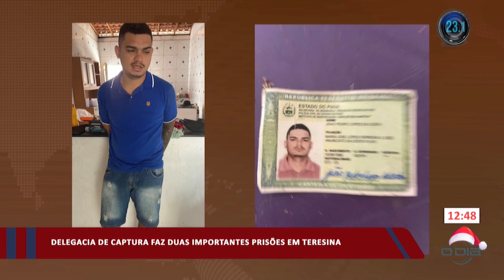Delegacia de captura efetua duas prisões importantes em Teresina 30 11 2023